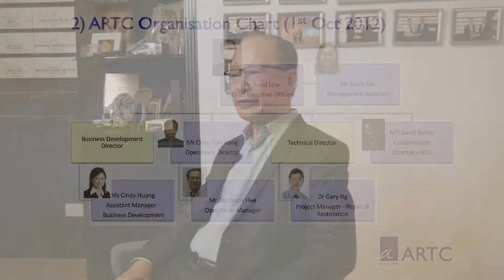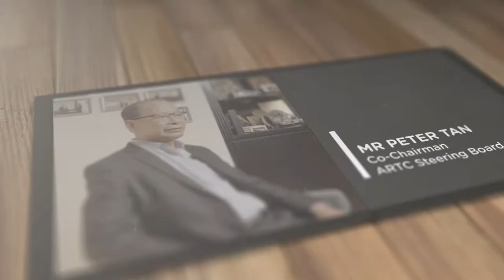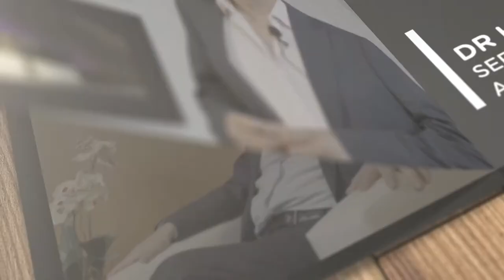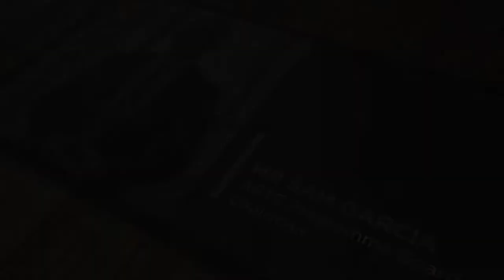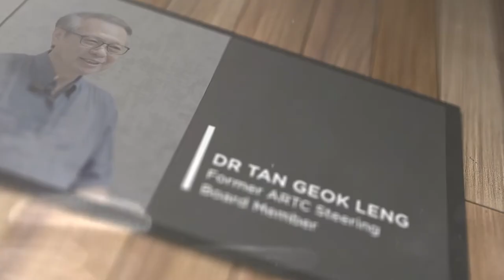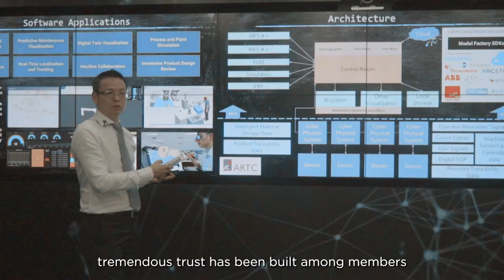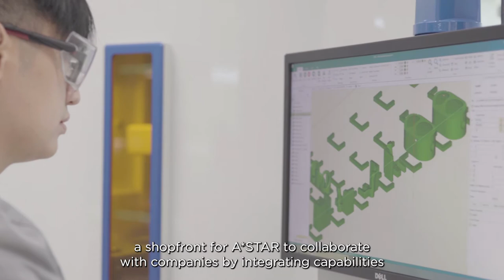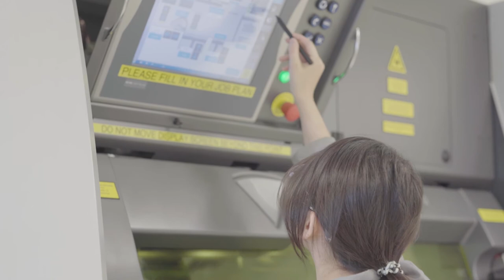ARTC 10th Anniversary: Walk Down Memory Lane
ARTC is a contemporary platform built upon strong public-private partnerships. With over 95 members ranging from global multinational corporations (MNCs), public agencies, small and medium enterprises (SMEs) to startups, ARTC’s expertise in advanced manufacturing and remanufacturing accelerates the transfer of innovation from applied research to industrial applications and solutions into innovative solutions focusing on five industry pillars – Aerospace, FMCG and e-commerce, Energy, Land Transport and MedTech.

This is Part 2 of a 3-part series. In this video, take a trip down memory lane with ARTC with stories told by former and current leaders of ARTC.

In part 1, Hear from our partners from the public sector and industry on how ARTC continues to build upon strong public-private partnerships to explore the next frontier of technology and advance Singapore’s advanced manufacturing landscape In part 3, catch our former chairman of A*STAR, Mr. Lim Chuan Poh delivering his congratulatory message for the 10th Anniversary Celebration Dinner